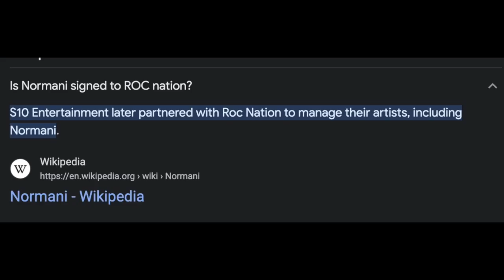Your Fave RnB Girls Ranked : Beyonce, SZA, Ashanti & More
r&b has been replaced by rap. where are our girls? Replaced by hoochies because the industry has an agenda to make everyone super sexual, violent and degenerate. I'm about to read the new and the old girls for filth. Everybody from Beyonce, Mary J Blige, Mariah, Chloe & Halle, SZA, Summer Walker, to Sade, Ashanti, and Kehlani! You ready? lets go!